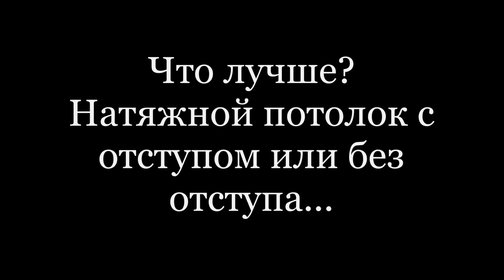Натяжной потолок с отступом или без Что лучше? Ремонт в Мытищах и в Кунцево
Что скажете - какой вариант более интересный: Натяжной потолок смонтирован с отступом от обоев и этот самый отступ прошпатлеван и покрашен, или вам нравится вариант номер 2, где натяжной потолок смонтирован прямо на обои (такое практикуется в 95% случаев) ... Такая практика имеет начало просто в отстутствии вкуса и желания сделать этот самый отступ - это ЛИЧНО МОЕ МНЕНИЕ... У вас оно может быть другое..